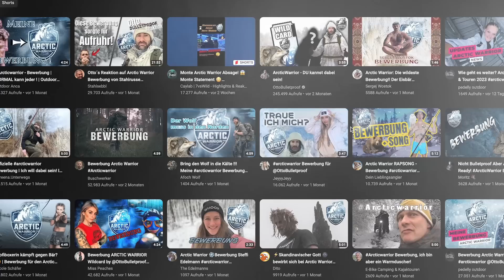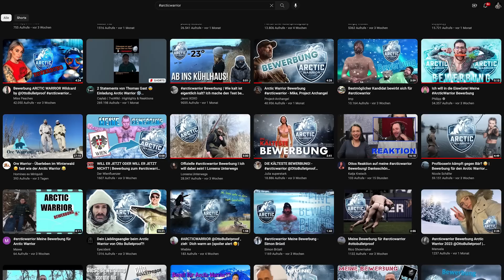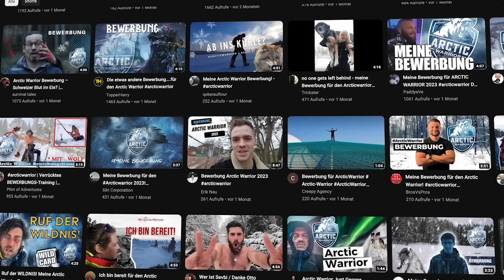DIE Gewinner der Wildcard stehen fest! - Große Überraschung für euch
Ich muss danke sagen! Über 1.000 Bewerbungen für den ArcticWarrior 2023. Als ich im Dezmeber 2020 mit YouTube gestartet habe, hätte ich mir niemals erträumen können, welche Dimensionen das ganze annehmen wird. Ich danke euch vom Herzen, euer Otto.

Lina Outdoor

Was für eine tolle Community!